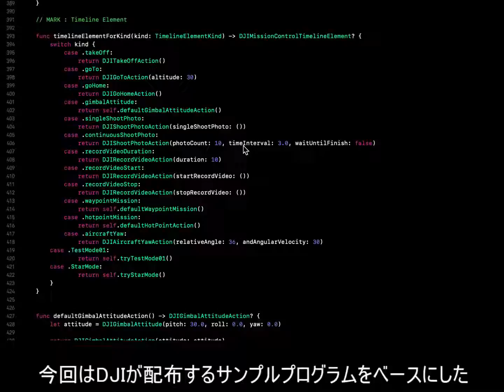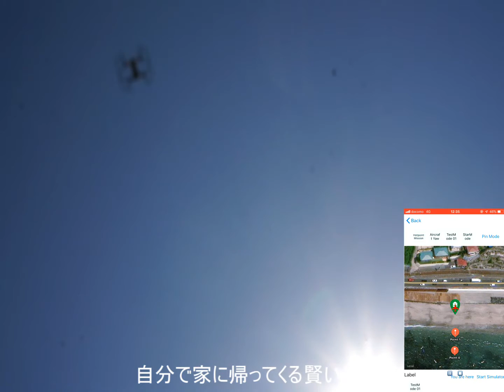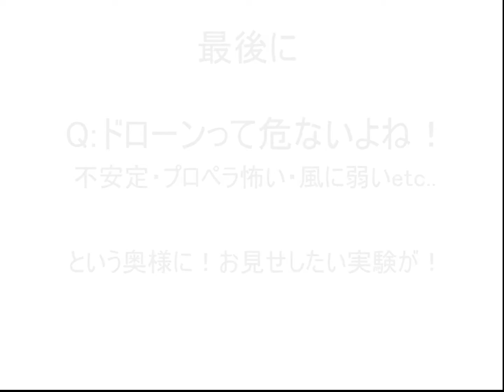DJIドローンで、自動運転 + ドローン紹介してみた【iOS Swift ＆ DJI Drone】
DJI MAVIC AIR で、自動操縦プログラムを作成しテストしてみました。
プラスαで、ドローンってどうなの？ってことにも焦点を当てて解説しています。

コタツ研究所youtubeチャンネル📢‹登録よろしく！